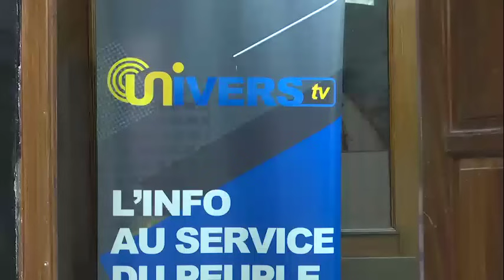Delkas,le pdt du grand Kasaï,Deniskambay, sénateur,brise son silence,il accuse les leaders katangais